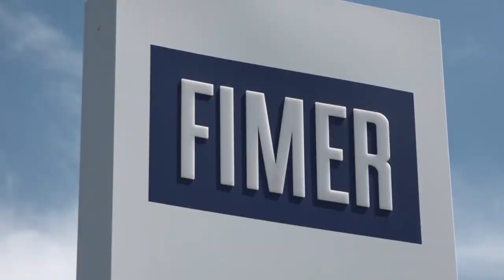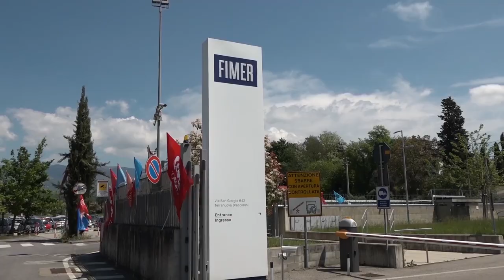Fimer. Rimandato a domani l'incontro tra i sindacati e Clementy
Era previsto oggi pomeriggio l’incontro fra i vertici del fondo Clementy e le organizzazioni sindacali sul futuro della Fimer di Terranuova Bracciolini.
Ma questa mattina è arrivata una nuova comunicazione. Il faccia a faccia slitta a domani alle 15. D